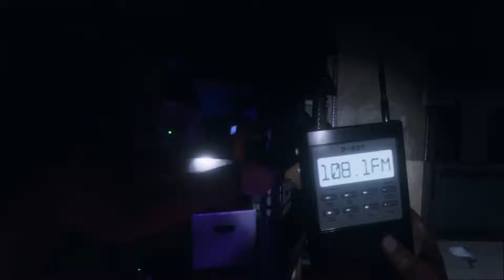GHero60's Channel Trailer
Hey guys this is my channels trailer. This is meant to be a quick introduction to what my channel has to offer. I also try to answer every comment. With your support I can continue to make videos.

My PC Specs:
Processor: AMD Ryzen 5 3600 6-Core Processor
GPU: RTX 3060 Ti Founders Edition
RAM: x2 16 GB DDR4 @ 3600 MHz

Games:
Phasmophobia
VR CHAT
Friday the 13th: The Video Game
Star Trek Bridge Crew